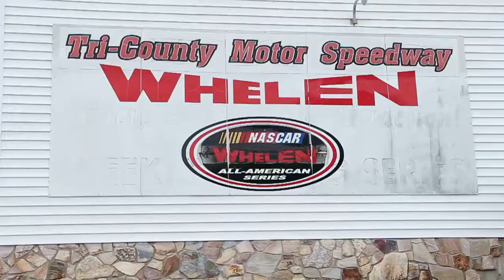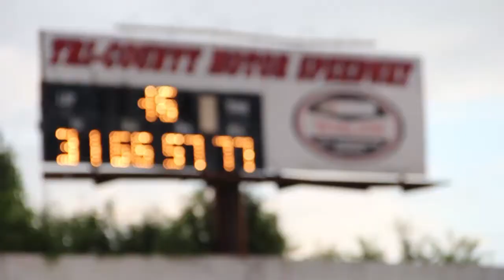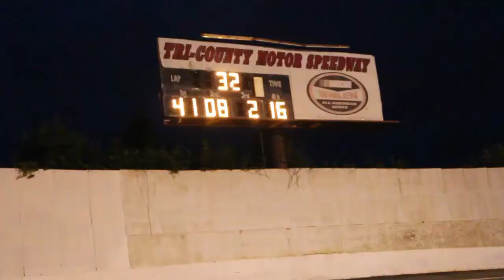Myatt Snider Racing Tri-County 6-12-15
Myatt Snider finishes 4th in a LMSC race on a wild night at Tri-County Speedway in Hudson, NC